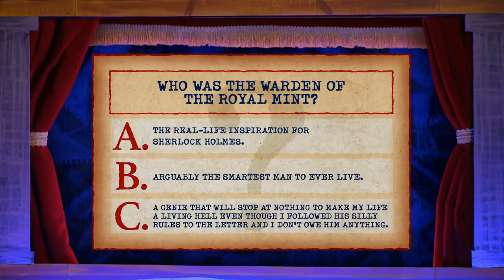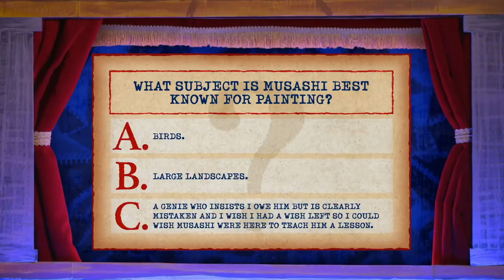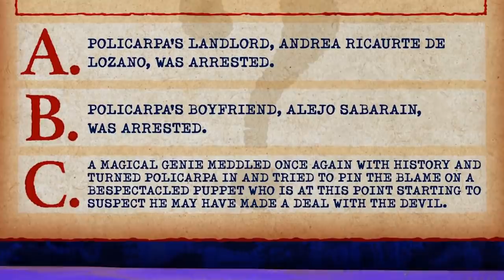Puppet History | Season 2 | Funniest Moments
All credit to Shane Madej, Ryan Bergara, and Steven Lim.

00:03 The Terrifying Eruption of Mt. Vesuvius
00:09 Hatshepsut: The Forgotten Pharaoh
00:21 The Grisly Journey of The Donner Party
00:40 The World's Greatest/Rudest Samurai
00:54 How America's First Female Detective Saved Abe Lincoln
01:05 Hatshepsut: The Forgotten Pharaoh
01:14 The Terrifying Eruption of Mt. Vesuvius
01:23 How America's First Female Detective Saved Abe Lincoln
01:28 Policarpa: The Revolutionary Teen Spy
01:37 The Grisly Journey of The Donner Party
02:00 The Disastrous 1904 Olympic Marathon
02:08 The World's Greatest/Rudest Samurai
02:25 How America's First Female Detective Saved Abe Lincoln
02:37 The Disastrous 1904 Olympic Marathon
02:48 Hatshepsut: The Forgotten Pharaoh
02:55 The Grisly Journey of The Donner Party
03:13 The Disastrous 1904 Olympic Marathon
03:16 The Terrifying Eruption of Mt. Vesuvius
03:21 The Disastrous 1904 Olympic Marathon
03:37 How America's First Female Detective Saved Abe Lincoln
03:45 Policarpa: The Revolutionary Teen Spy
03:54 Isaac Newton's Nemesis
04:17 Hatshepsut: The Forgotten Pharaoh
04:29 The World's Greatest/Rudest Samurai
04:37 The Grisly Journey of The Donner Party
04:50 How America's First Female Detective Saved Abe Lincoln
04:57 Policarpa: The Revolutionary Teen Spy
05:07 Isaac Newton's Nemesis
05:29 Policarpa: The Revolutionary Teen Spy
05:35 The Terrifying Eruption of Mt. Vesuvius
05:54 The Grisly Journey of The Donner Party
06:17 How America's First Female Detective Saved Abe Lincoln
06:27 Policarpa: The Revolutionary Teen Spy
06:38 Isaac Newton's Nemesis
06:50 The Grisly Journey of The Donner Party
06:55 The World's Greatest/Rudest Samurai
07:14 Policarpa: The Revolutionary Teen Spy
07:19 Hatshepsut: The Forgotten Pharaoh
07:31 Isaac Newton's Nemesis
07:46 The Disastrous 1904 Olympic Marathon
08:03 The Grisly Journey of The Donner Party
08:28 How America's First Female Detective Saved Abe Lincoln
08:51 The World's Greatest/Rudest Samurai
08:56 Hatshepsut; The Forgotten Pharaoh
09:10 The Terrifying Eruption of Mt. Vesuvius
09:27 The Disastrous 1904 Olympics
09:38 The World's Greatest/Rudest Samurai
09:53 How America's First Female Detective Saved Abe Lincoln
10:12 Hatshepsut: The Forgotten Pharaoh
10:27 The Grisly Journey of The Donner Party
10:42 The Terrifying Eruption of Mt. Vesuvius
10:49 Policarpa: The Revolutionary Teen Spy
11:07 How America's First Female Detective Saved Abe Lincoln
11:30 Isaac Newton's Nemesis
11:56 Hatshepsut: The Forgotten Pharaoh
12:13 The Grisly Journey of The Donner Party
12:25 How America's First Female Detective Saved Abe Lincoln
12:47 The Disastrous 1904 Olympic Marathon
13:06 Policarpa: The Revolutionary Teen Spy
13:18 The Terrifying Eruption of Mt. Vesuvius
13:37 The Grisly Journey of The Donner Party
13:50 How America's First Female Detective Saved Abe Lincoln
14:00 Policarpa: The Revolutionary Teen Spy
14:13 Hatshepsut: The Forgotten Pharaoh
14:26 Isaac Newton's Nemesis
14:43 Policarpa: The Revolutionary Teen Spy
14:52 The Grisly Journey of The Donner Party
14:56 The Terrifying Eruption of Mt. Vesuvius
15:07 The Disastrous 1904 Olympic Marathon
15:14 Hatshepsut: The Forgotten Pharaoh
15:26 The Grisly Journey of The Donner Party
15:41 How America's First Female Detective Saved Abe Lincoln
16:03 The Terrifying Eruption of Mt. Vesuvius
16:08 Hatshepsut: The Forgotten Pharaoh
16:15 How America's First Female Detective Saved Abe Lincoln
16:21 Isaac Newton's Nemesis
16:34 The Terrifying Eruption of Mt. Vesuvius
16:45 The Grisly Journey of The Donner Party
16:58 How America's First Female Detective Saved Abe Lincoln
17:12 The World's Greatest/Rudest Samurai
17:27 The Disastrous 1904 Olympics
17:46 Hatshepsut: The Forgotten Pharaoh
17:54 Policarpa: The Revolutionary Teen Spy
18:09 Isaac Newton's Nemesis
18:32 How America's First Female Detective Saved Abe Lincoln
18:57 The Grisly Journey of The Donner Party
19:05 The World's Greatest/Rudest Samurai
19:12 The Disastrous 1904 Olympic Marathon
19:18 How America's First Female Detective Saved Abe Lincoln